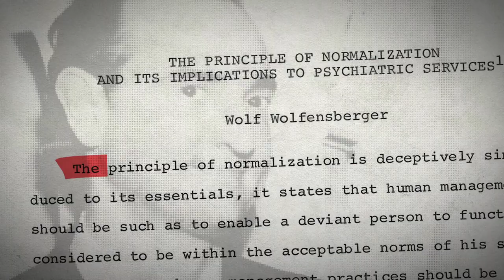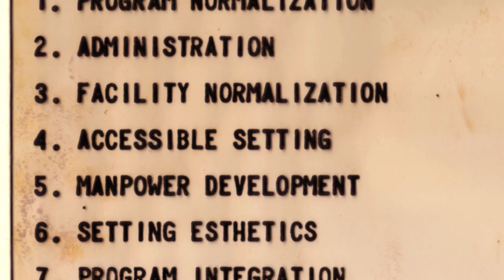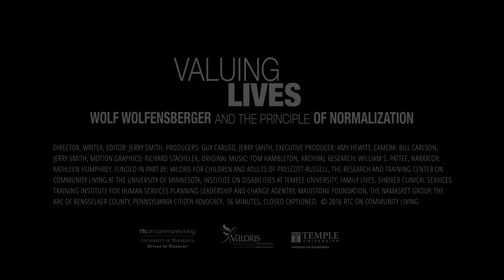TRAILER for "Valuing Lives"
Trailer for "Valuing Lives: Wolf Wolfensberger and the Principle of Normalization. Visit z.umn.edu/valuinglives for more information and access to the full documentary.